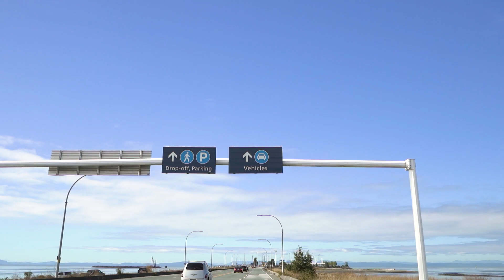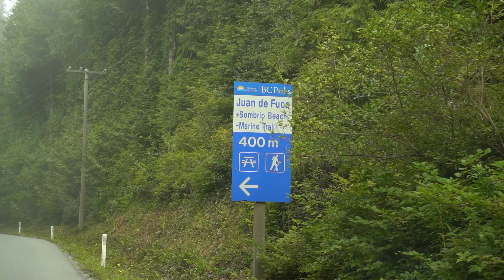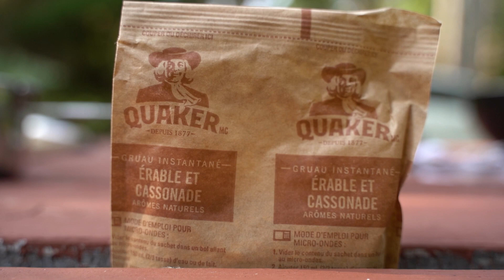Island Minivan Life on Vancouver Island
After spending over a month exploring all of what beautiful British Columbia has to offer - from as far north as the Yukon to as far south as Vancouver - we took the Queen of New Westminster ferry from Tsawassen to Schwarz Bay on Vancouver Island. We drove to the west coast of the island, explored the Juan de Fuca trail along the Pacific Ocean, and enjoy some well deserved relaxation time on Lake Cowichan. We also tried our hand at campfire cooking - for better, or for worse! Things are only going to get more interesting next video as we nearly got stranded deep in the backcountry of Vancouver Island.

We are a couple of full-time travel dreamers who decided to pack up our lives in search of what makes us happy: culture, food, and travel! Since starting to travel together a few years ago, we always dream of the next adventure. We always look for the beauty in each place we visit, and are passionate about documenting the amazing, spontaneous adventures that happen along the way. We desire to blend our passion for travel and for filmmaking, in order to share our experiences, the delicious food that we eat, the beautiful cultures that we find, and the friendly people we meet along the way.